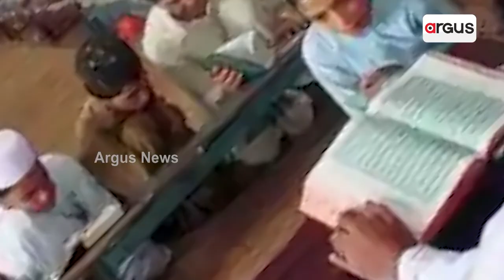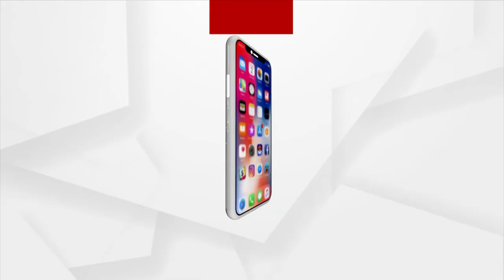ଆସାମ ପରେ ଏବେ ୟୁପିରେ ମଦ୍ରାସା ବିବାଦ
ଉତ୍ତର ପ୍ରଦେଶ ଯୋଗୀ ଆଦିତ୍ୟନାଥ ସରକାର ରାଜ୍ୟରେ ଚାଲୁଥିବା ସମସ୍ତ ମଦ୍ରାସାଗୁଡିକ ଯାଞ୍ଚ ପରିସରଭୁକ୍ତ କରିଛନ୍ତି । ରାଜ୍ୟରେ ଚାଲୁଥିବା ସମସ୍ତ ମଦ୍ରାସାଗୁଡିକ ସର୍ଭେ କରିବାକୁ ନିର୍ଦ୍ଦେଶ ହୋଇଛି ।  ଏ ସମ୍ପର୍କରେ ସମସ୍ତ ଜିଲ୍ଲାର ଜିଲ୍ଲାପାଳ ମାନଙ୍କୁ ନିର୍ଦ୍ଦେଶ ଦିଆଯିବା ସହ ଏହି କର୍ଯ୍ୟ ଆଗାମୀ ଅକ୍ଟୋବର ମାସ ୫ ତାରିଖ ଭିତରେ ସାରିବାକୁ କୁହାଯାଇଛି ।